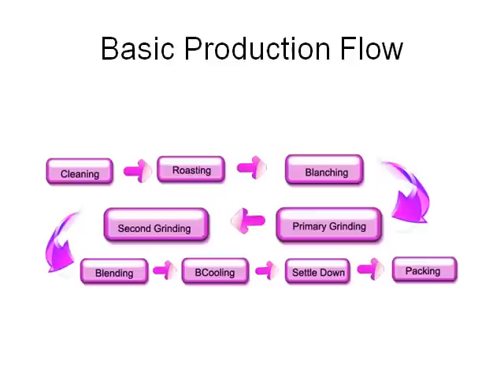Top Industrial Peanut Butter Making Machine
Automatic Peanut Butter Making Machine